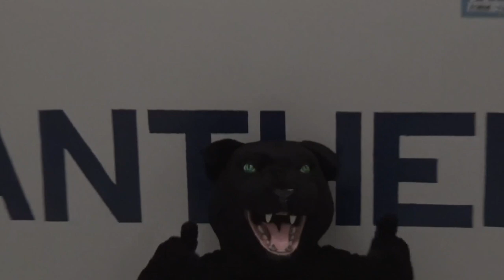FranklinFeed September 25, 2024